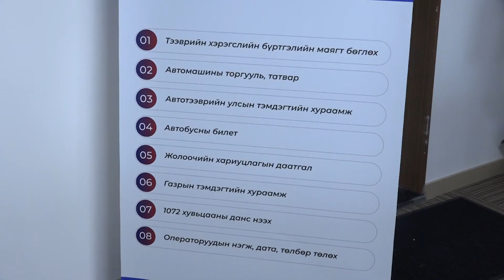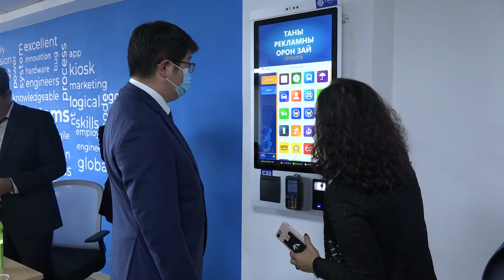10000 програмист сургах төсөл